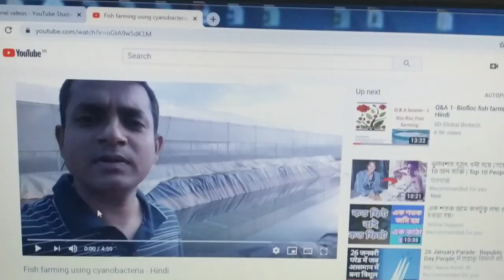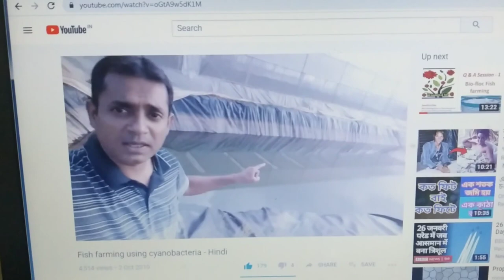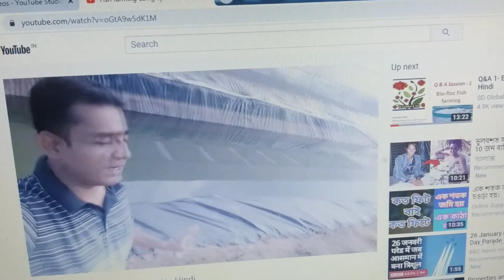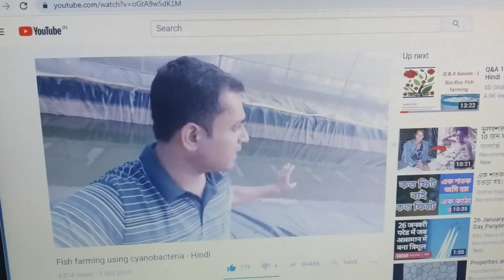Food grade paint in CEMENT TANK is not a permanent solution ? Again Message to You tube community ??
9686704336 - You can be connected.